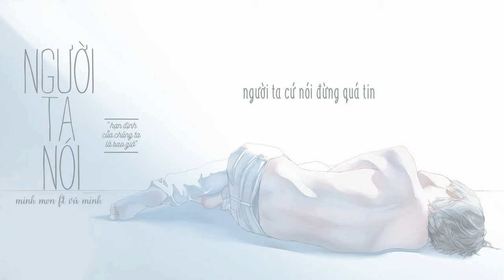[Lyric Video] Người ta nói - Minh Mon ft Vũ Minh (Cover) - Original: Ưng Hoàng Phúc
Ngày ngày dệt thương nhớ,
mong mỏi tình nơi em.

*Original: Ưng Hoàng Phúc

The part of electric guitar belongs to Vu Minh